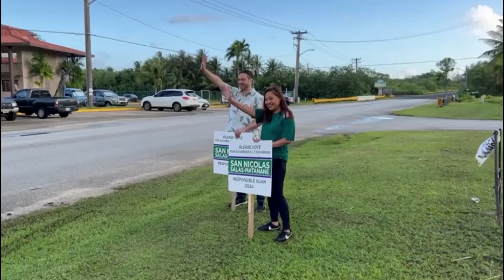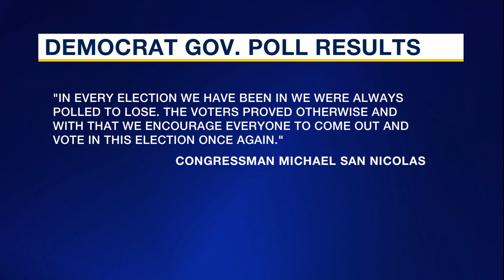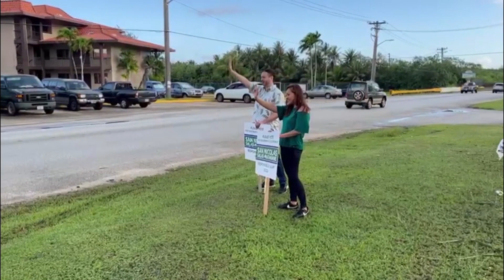Leon Guerrero/Tenorio campaign commissioned latest gubernatorial poll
A new poll on the democratic gubernatorial primary shows the team of Governor Lou Leon Guerrero and Lieutenant Governor Josh Tenorio, leading Congressman Michael San Nicolas and Sabrina Salas Matanane by a sizable 16-point margin. KUAM News confirmed the results with the polling agency, the Hawaii-based Anthology Group, which also has a Guam subsidiary, Q-Mark.